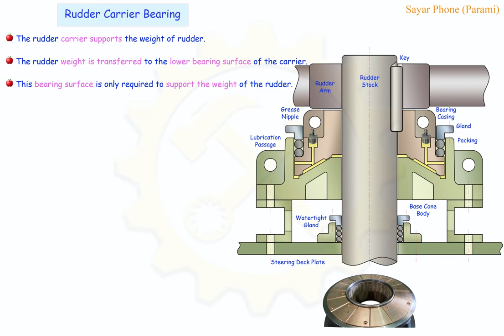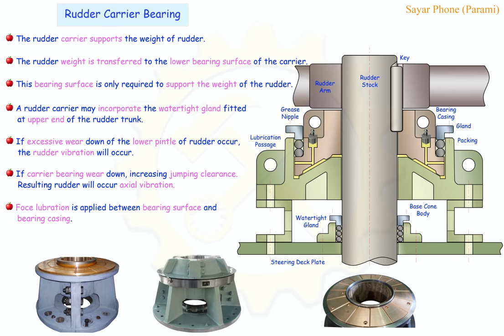Rudder Carrier Bearing.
For MEO exam.